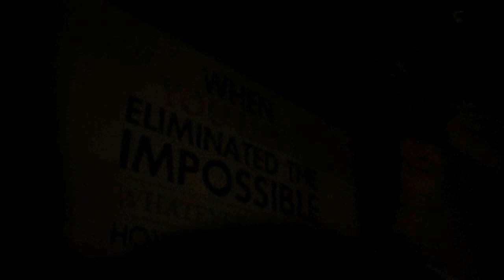Giwrgos Livanis Enarxi Koritsaki mou /Kripce me Live@ Sherlock32